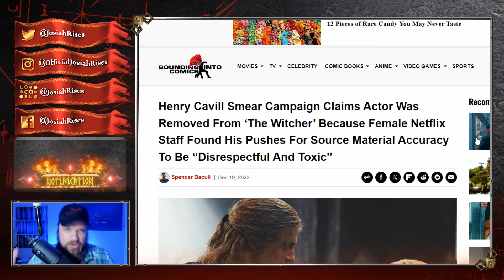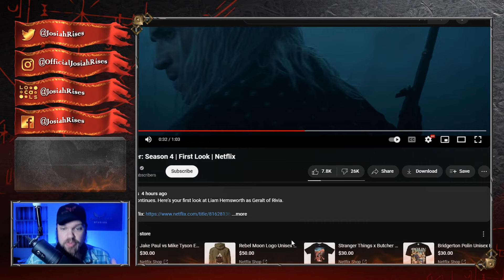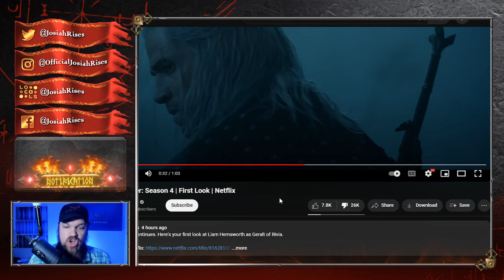Henry Cavill Gets The LAST LAUGH After Woke Witcher Gets DESTROYED!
❤️Josiah

Wticher Season 4 Trailer Gets OBLITERATED - Fans Want Henry Cavill!